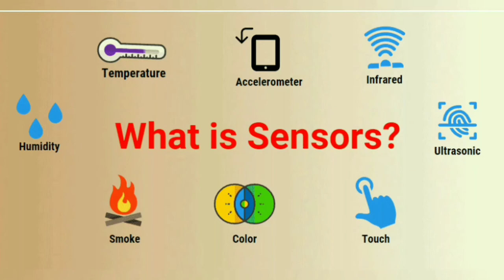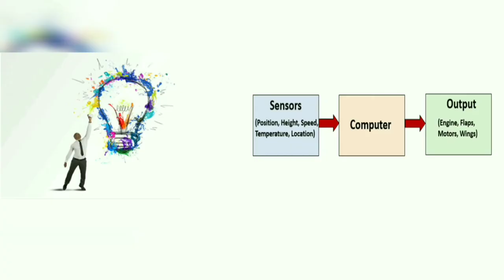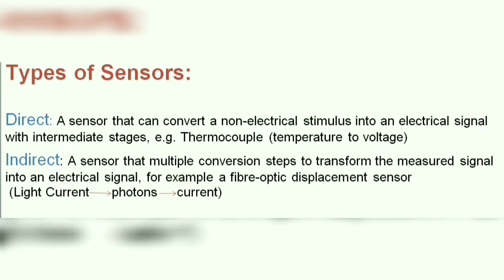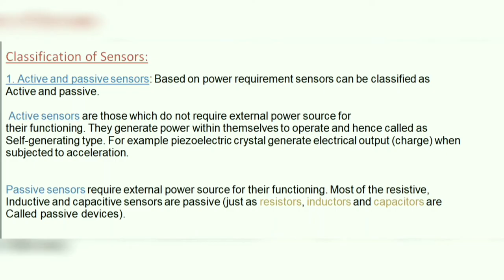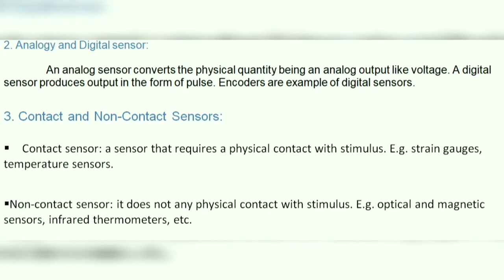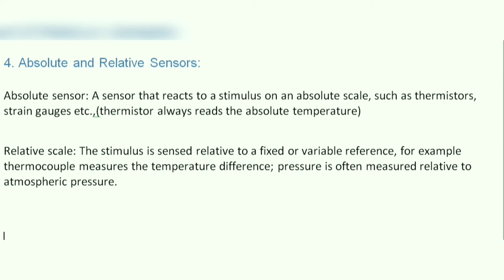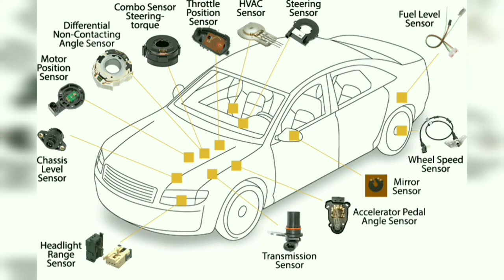What is Sensors and its types & Classification ? EXPLAIN IN TAMIL.!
SRI RAMESH ELECTRICALS:
All Kind of Automation Panels, Electrical Panels, Motor Sales & Service, VFD, PLC Commisioning & Service.

HOUSE HOLD WIRING AND RO WATER PLANT INSTALLATION AND SERVICE
ELECTRICAL ENGINEER : S. DINESH KUMAR

what is sensor? explain in Tamil.

Sensor which can convert the change in physical quantity like pressure, temperature ..converted into electrical signal.
Many different types of sensors used in all Technology.
Sensor is the HEART of measurement quantities. it such like wonder of the electronic components.

1. High_Sensitivity: Sensitivity indicates how much the output of the device changes with unit change in input (quantity to be measured).
2. Linearity: The output should change linearly with the input.
3. High_Resolution: Resolution is the smallest change in the input that the device can detect.
4. Less_Noise and Disturbance.
5. Less_power_consumption.

Direct_sensor: A sensor that can convert a non-electrical stimulus into an electrical signal with intermediate stages, e.g. Thermocouple (temperature to voltage)
Indirect_sensor: A sensor that multiple conversion steps to transform the measured signal into an electrical signal, for example a fibre_optic displacement sensor
 (Light Current, photons, current)

1. Active_and_passive_sensors: Based on power requirement sensors can be classified as

Active_sensors are those which do not require external power source for
their functioning. They generate power within themselves to operate and hence called as
Self-generating type. For example piezoelectric crystal generate electrical output (charge) when
subjected to acceleration.
Passive_sensors require external power source for their functioning. Most of the resistive,
Inductive and capacitive sensors are passive (just as resistors, inductors and capacitors are
Called passive

2. Analogy_and_Digital_sensor
              An analog sensor converts the physical quantity being an analog output like voltage. A digital sensor produces output in the form of pulse. Encoders are example of digital sensors.

3. Contact_and_Non_Contact_Sensors
  Contact sensor: a sensor that requires a physical contact with stimulus. E.g. strain gauges, temperature sensors.Non-contact sensor: it does not any physical contact with stimulus. E.g. optical and magnetic sensors, infrared thermometers, etc.

4. Absolute and Relative_Sensors
Absolute sensor: A sensor that reacts to a stimulus on an absolute scale, such as thermistors, strain gauges etc.,(thermistor always reads the absolute temperature)
Relative scale: The stimulus is sensed relative to a fixed or variable reference, for example thermocouple measures the temperature difference; pressure is often measured relative to atmospheric pressure.

5 .Classification as per Application:
                                    Agriculture, Automotive, Civil engineering and construction, Domestic appliances, Commerce, Finance Environment, Meteorology, security, Energy, Information and Telecommunication, Health and medicine, Marine, Military and Space, Recreation and toys, Scientific measurement, Manufacturing and Transportation and many more…

Different Types of Sensors:

            The following is a list of different types of sensors that are commonly used in various applications. All these sensors are used for measuring one of the physical properties like Temperature, Resistance, Capacitance, Conduction, Heat Transfer etc

OUR MOTTO:EVERYONE TO BE KNOWN EVERYTHING.EVERYTHING